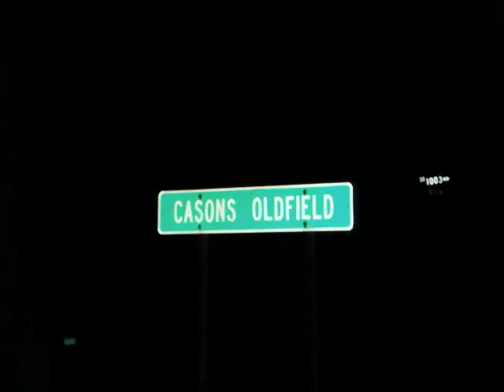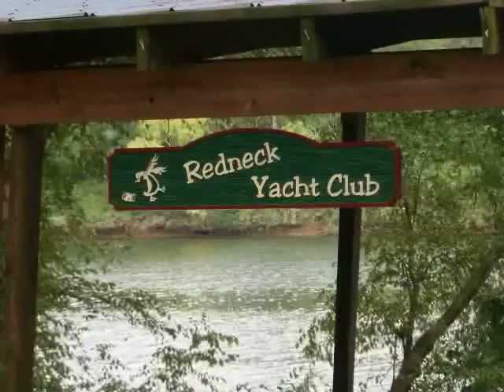Jason Maness Catdaddy 2 2